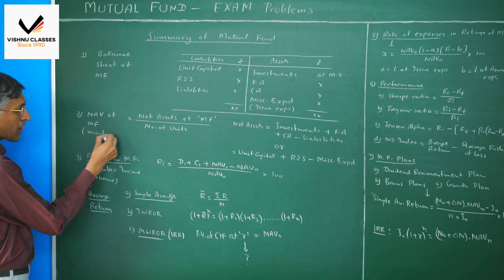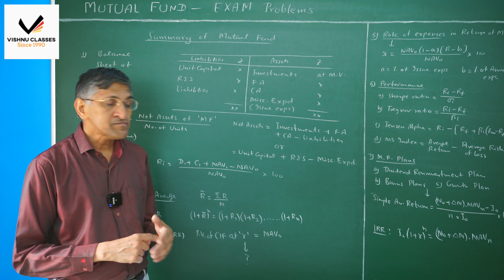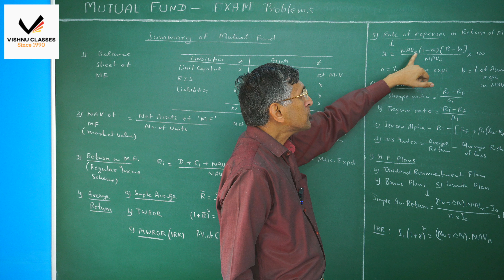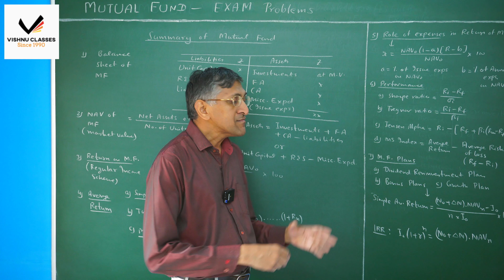Mutual Funds | Summary and Exam Problems | CA Final SFM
Topic     : Mutual Funds : Summary & Exam Problems 1-3

0:00 - Intro
0:12 - Summary of Formulas
04:22 - Problem 1
11:43 - Problem 2
18:00 - Problem 3
24:05 - Outro